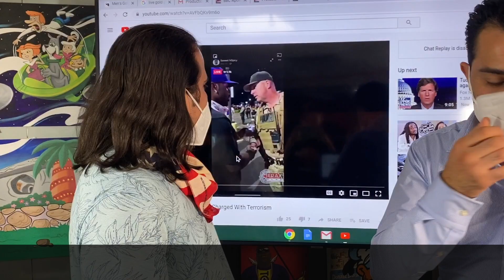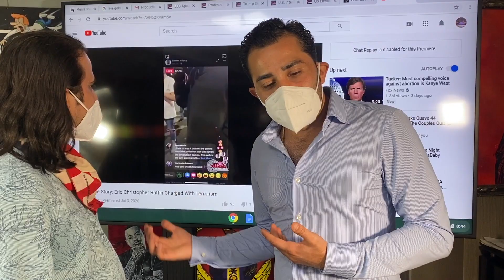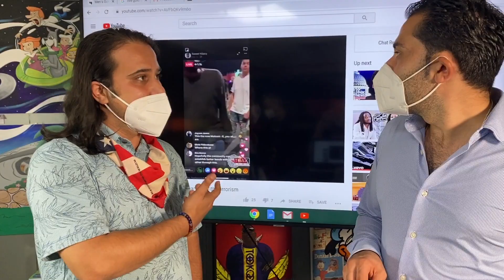HELP OUT ERIC CHRISTOPHER RUFFIN !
A TraxNews Friend and Member outs Eric Ruffin was charged as a terrorist in Oklahoma for being a leader in BLM protests in his area

We have a video about his story which will be linked in our bio

But regardless our prayers go out to him

Welcome to Trax NEWS

Trax News is an start up news organization that allows its members to earn “shares” for posting promoting, creating the news and a variety of other task. In essence this is your chance to creat and own a portion of a news organizations.

TRAX NEWS
Hit the ledger in the bio link!